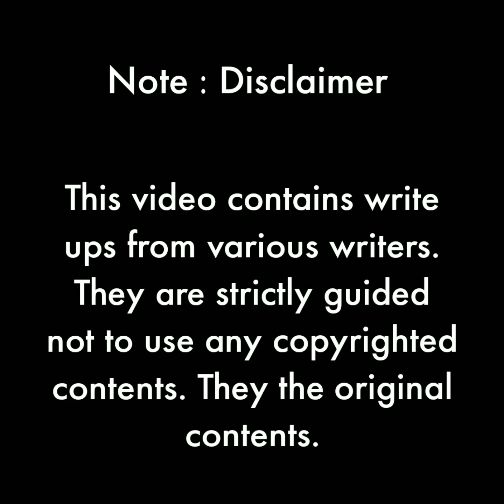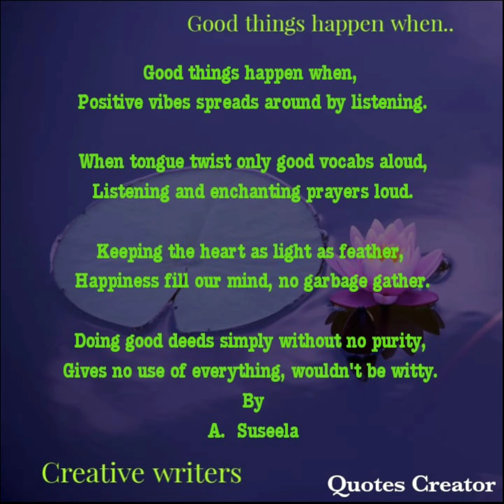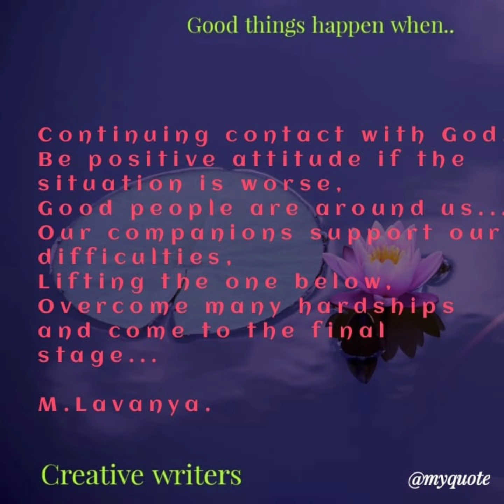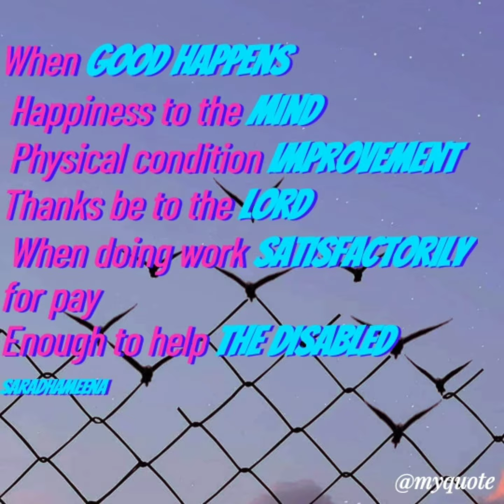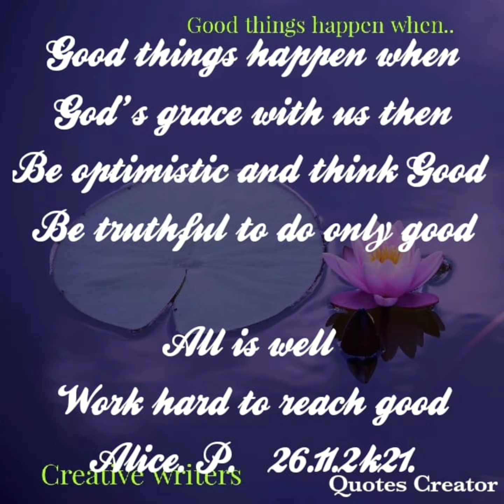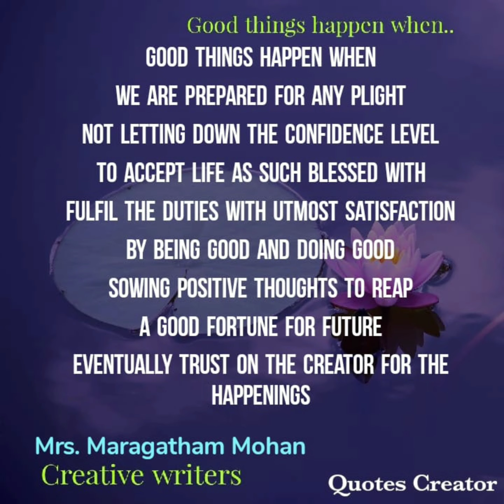Creative writers poem Good things happen when voice credits Guru, Sathya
Creative writers poem Good things happen when voice credits Guru, Sathya  ‎@BRINDA